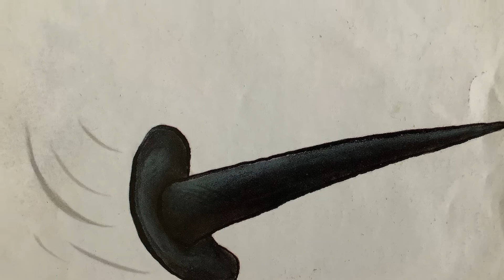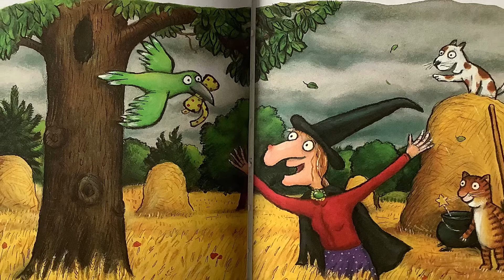Room on the Broom Julia Donaldson - Axel Scheffler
The witch had a cat and a very tall hat, and long ginger hair which she wore in a plait.
How the cat purred and how the witch grinned, as they sat on their broomstick and flee through the wind.